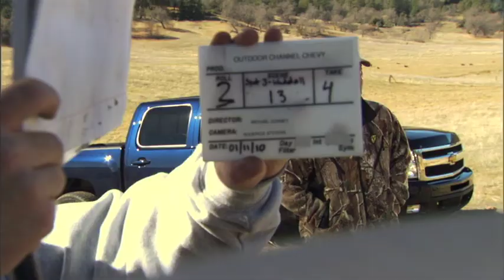BehindScenes Chevy Commercial 2 ( Cam/Director/Editor )